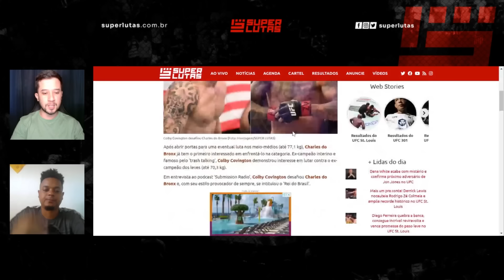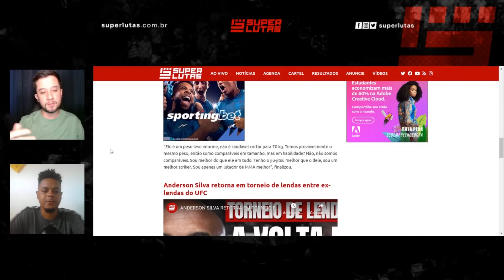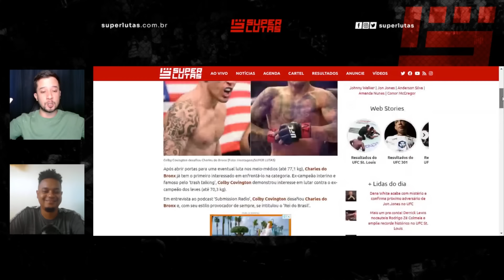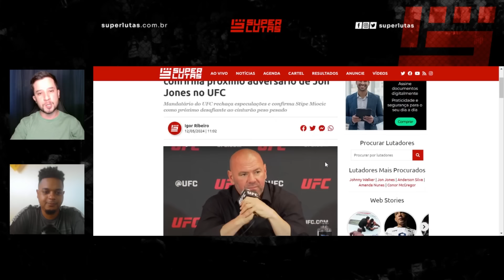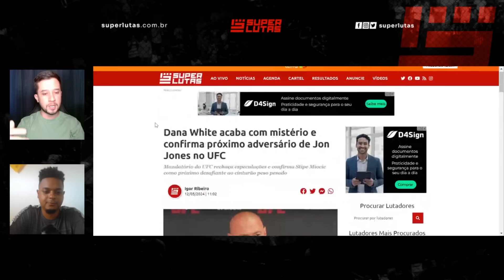FALASTRÃO DO UFC DETONA CHARLES DO BRONX E QUER LUTA NOS MEIO-MÉDIOS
Após abrir portas para uma eventual luta nos meio-médios (até 77,1 kg), Charles do Bronx já tem o primeiro interessado em enfrentá-lo na categoria. Ex-campeão interino e famoso pelo 'trash talking', Colby Covington demonstrou interesse em lutar contra o ex-campeão dos leves (até 70,3 kg).

AJUDE O RIO GRANDE DO SUL!
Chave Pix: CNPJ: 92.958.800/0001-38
Nome da conta: SOS Rio Grande do Sul

Participe conosco no chat e tenha voz no debate!